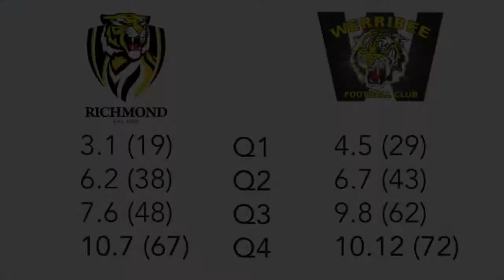Round 7 Highlights: Richmond vs Werribee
Highlights from Werribee's thrilling five-point win over Richmond at Beaconsfield's Holm Park Reserve.